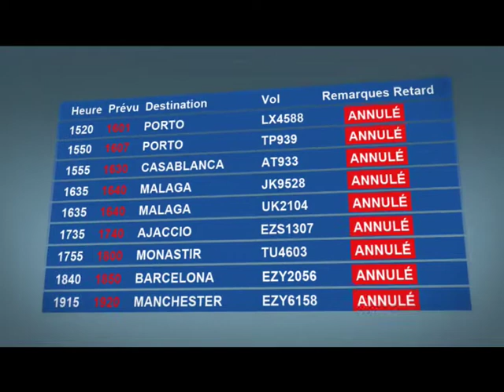I-SKATE Avril 2010 Barcelone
Barcelone en 2 jours avec Jordan, Chanal, Gégé, Marc, Sebastian, Quentin.